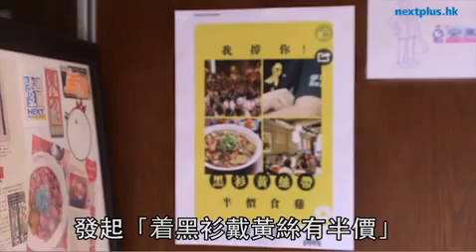做香港人生意 平食A4和牛月賺25萬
做生意有危就有機，安東奶奶雞老闆劉建偉(Kenny)最深明此理，上一年佔領期間發起「着黑衫戴黃絲有半價」，令餐廳人氣急升，今年更逆市連開六間餐廳，其中一間就是日式扒房「Metal Steak」。